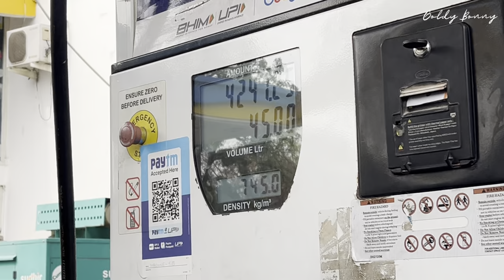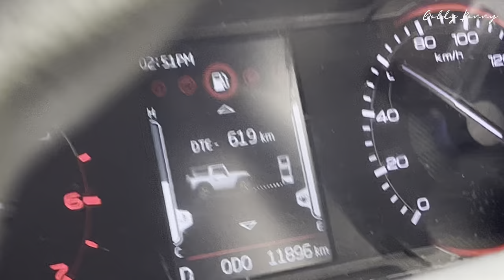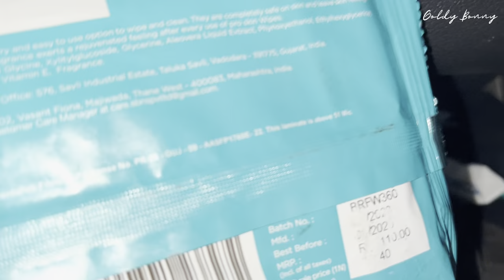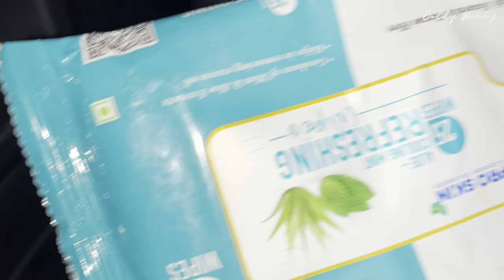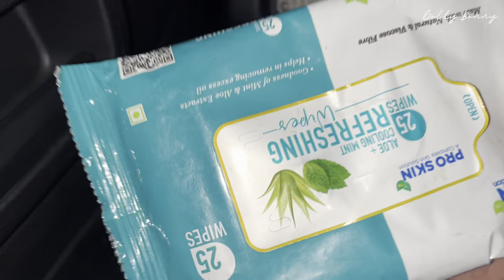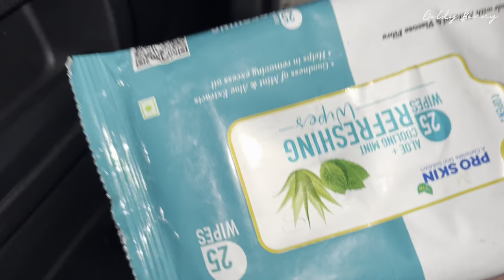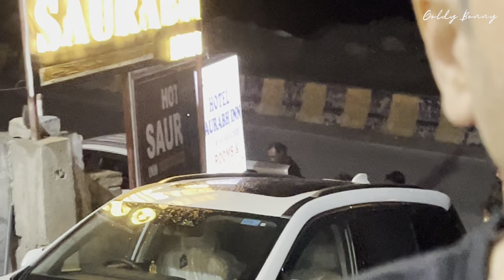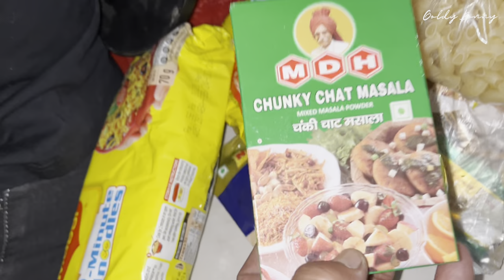The trip of “Sissu” 🗻😍 | Part 1